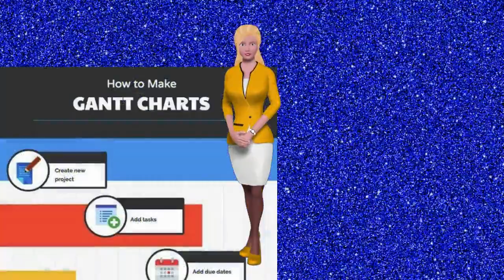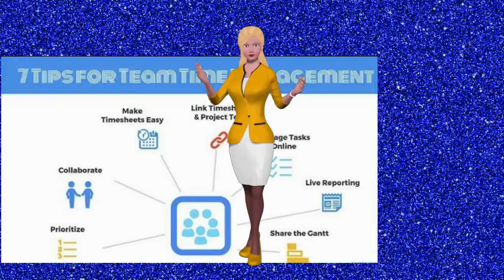Project Management Companion